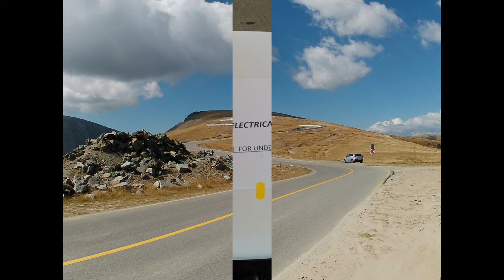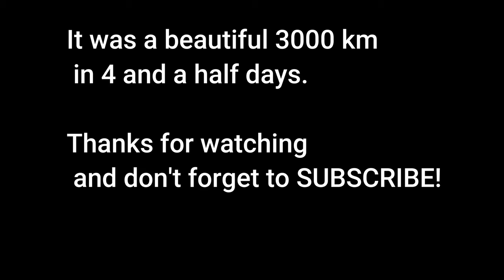Pictures and Short Videos - Riding through Transfagarasan and Transalpina (Romania 2021)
💥THE BEST YAMAHA TRACER 7 IN THE WORLD?!?

Accessories on Yamaha:
Yamaha R6 Throttle Tube
Aluminum Swingarm Sliders
Front Rear Wheel Fork Slider
Radiator Grille Guard
Engine Guard Stator Cover Protector
Windshield Givi
Brake Fluid Reservoir Cover Cap
Racing Rear Wheel Sprocket Nuts Red
Foliatec Wheels Stickers
Small Aditional Windshield
Radiator Reservoir Guard
Top Case Box 46 LT
Screen protector
Tank Grips
Tank Pad
Rear Rack Top Case
Front Fender Extension Mud Guard
Lever Guards
Phone Charger
Led Fog Lights
Motul Racing Brake Fluid